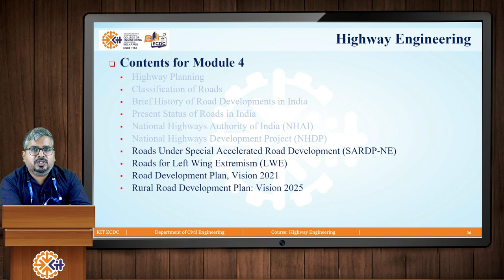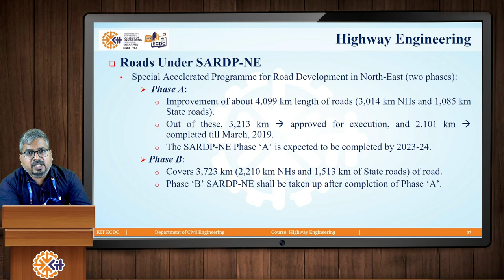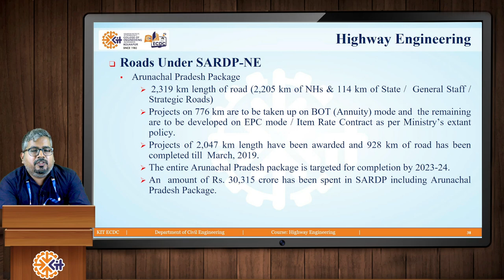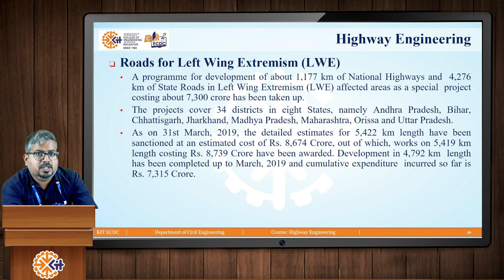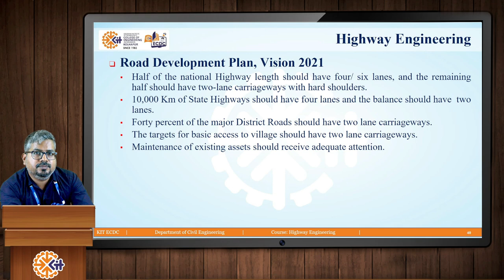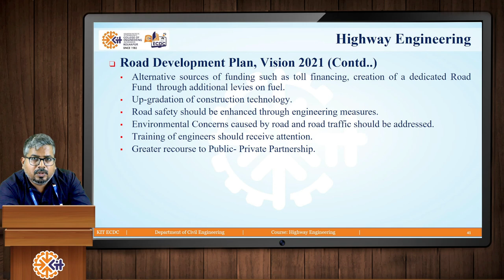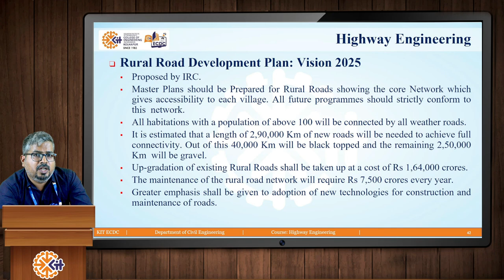Highway Planning Module 4